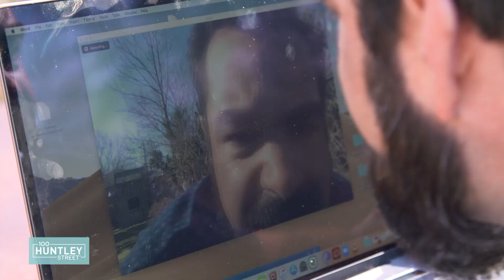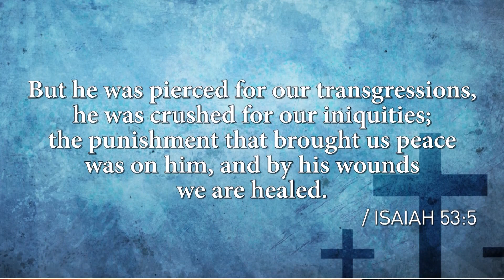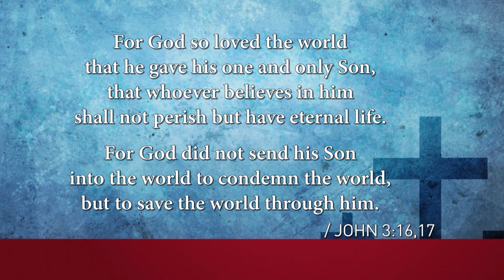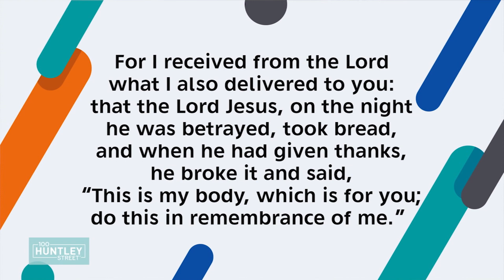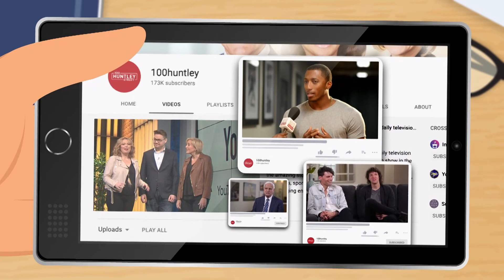"Good Friday Communion" 100 Huntley Street - April 10, 2020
Join us for a special remote edition of 100 Huntley Street as we take communion together and hear from great Bible teachers and songwriters.